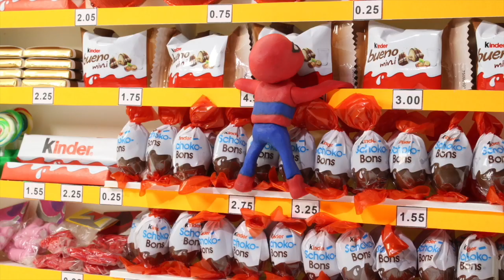FUNNY KIDS FIND A KEY ❤ Play Doh Cartoons For Kids